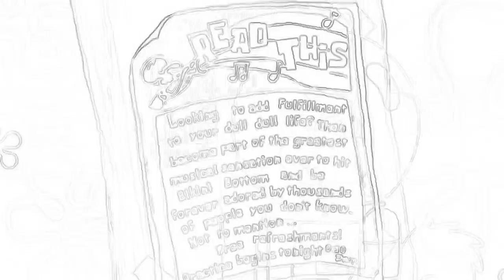Spongebob squarepants band geeks sketch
Band geeks